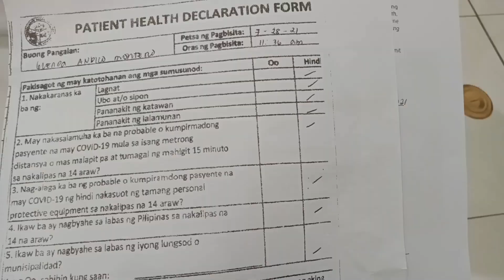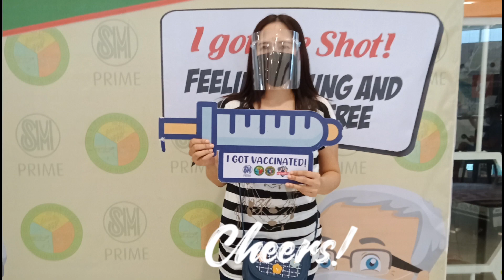johnson and johnson vaccine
now lang nagpakita..this is it...the long wait is over...i finally got vaccinated...at first i was very hesitant to do it.i was so nervous...i thought that what will be the effect on my body...so far so good .i never got any side effects.aside from not being able to sleep..cause of my insomnia.sleeping pills is not to be taken after the vaccine thats why.